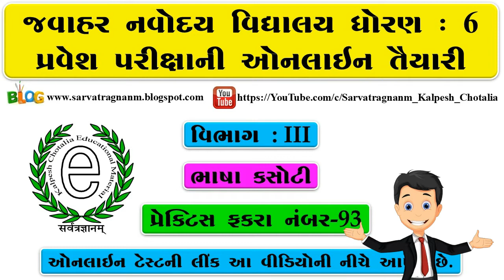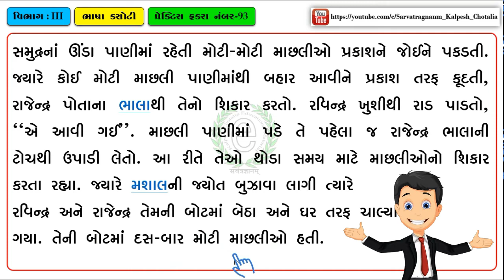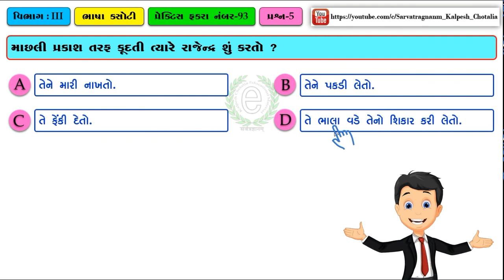JNV Exam Gujarati Paragraph No : 230